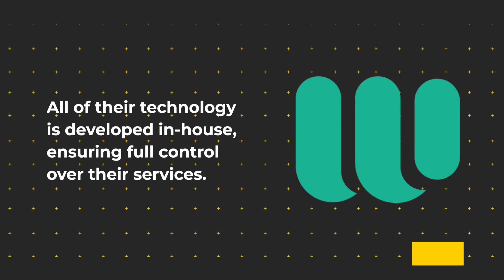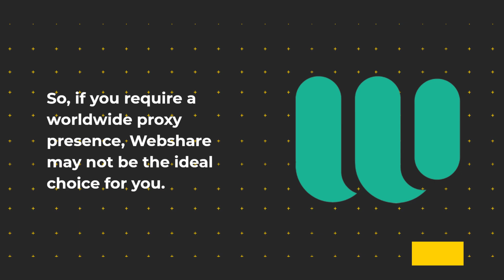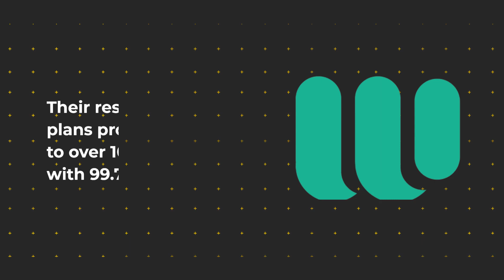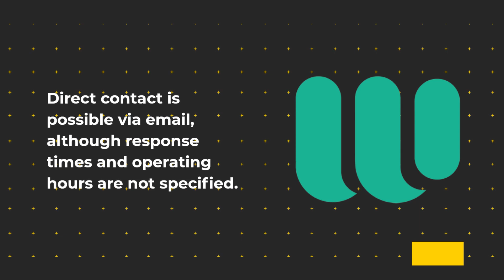Webshare Proxy Servers: Unveiling Proxy Server Excellence! Full Review & Performance Analysis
Welcome to our comprehensive review of Webshare Proxy Servers, the game-changing solution for anonymous and secure web browsing! In this video, we explore the features and benefits of Webshare Proxy Servers. From their vast network of high-speed proxies to their reliable connection and robust security measures, we cover it all. Join us as we dive into the world of proxy servers, discussing Webshare's easy setup, compatibility with various devices and browsers, and exceptional customer support. Whether you're concerned about online privacy, need to bypass geo-restrictions, or want to enhance your web scraping capabilities, this review will provide you with valuable insights to help you determine if Webshare Proxy Servers are the perfect solution for your browsing needs.